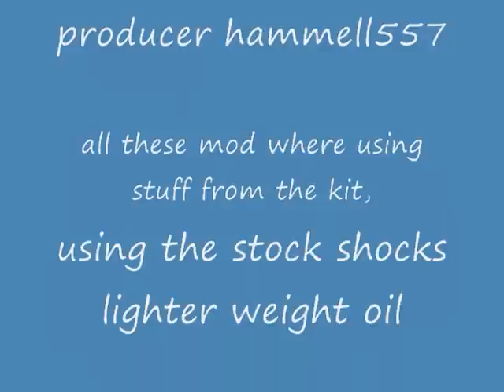scx10 articulation test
messing around with my new scx10 kit i wanted more travel an softer shocks, i couldnt wait for the new ones so i tryed this an it work pretty well no binding on the drive shafts either. i waterproofed the hole rig aswell just gotta wait for the snow to go!